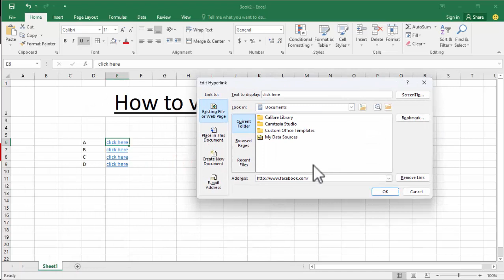How to view hyperlinks in Excel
In this video : How to view hyperlinks in Excel